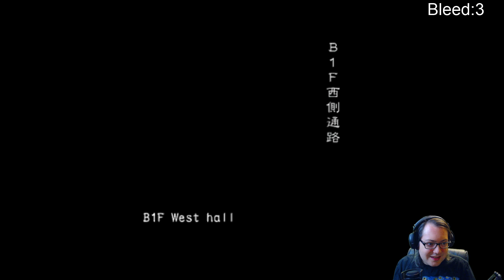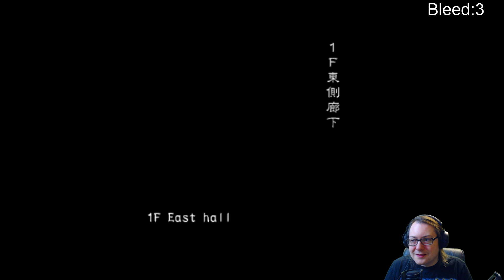Resident Evil Outbreak: File 2 - Desperate Times - Hunk B - Normal - Lone Wolf (Stream Reupload)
Original Stream Date: April 21st, 2021
Original Stream Title: Gift sub per bleed - Lone Wolf Normal Difficulty - !re - Resident Evil marathon